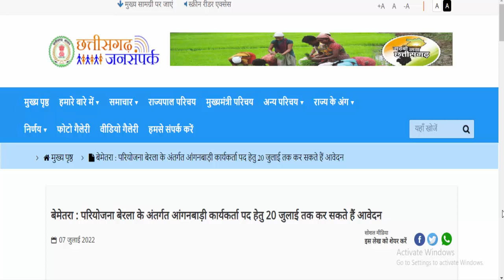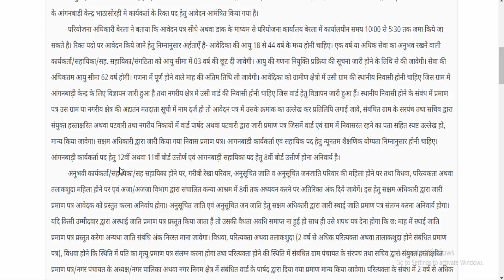new vacancy 2022 | छ.ग 10 वीं,11वी, 12वीं पास नौकरी भर्ती 2022 | cg 8th pass job news | anganwadi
cg 8th 11th 12th pass jobs 2022 | cg anganwadi job vacancy news today